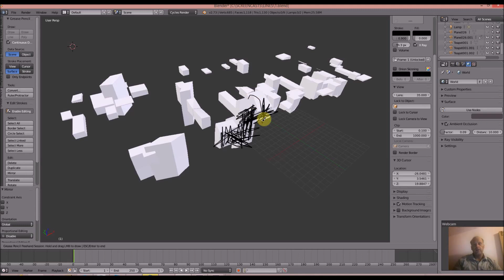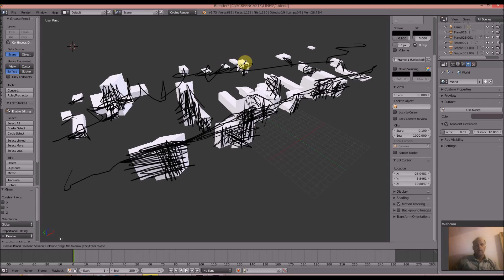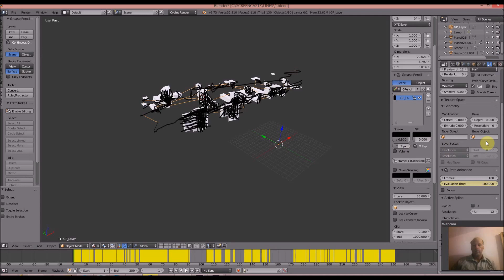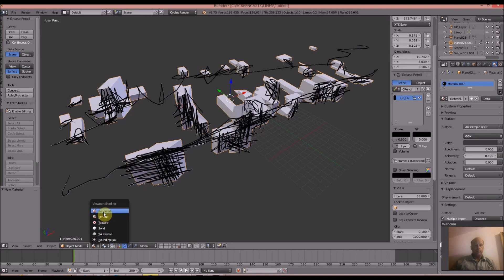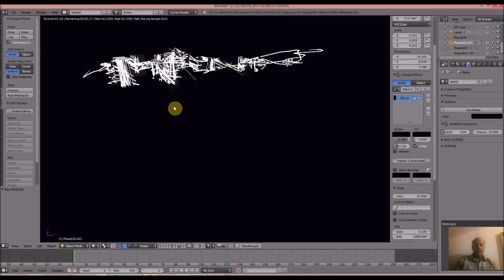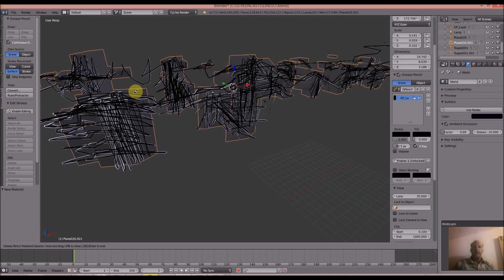How To Render Fluid Artistic Lines In Blender...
In this screencsast, I show you how to use the grease pencil tool in Blender to create fluid line effects bezier curves that can be rendered.

Once you can do this, you will be able to make nice fluid lines that can be rendered. Can be used for some cool effects such as making an object look like it is made up of a chaotic wire mesh.
A similar method you can use in 3ds Max can be found in a screencast I made here -